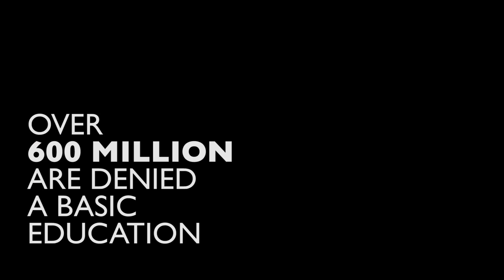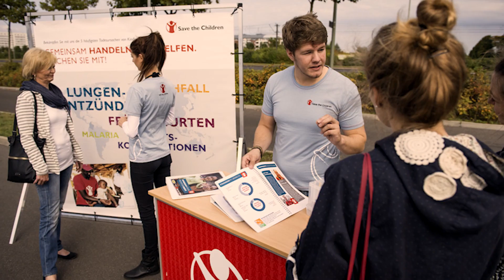Share Your Space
Share you vision - share your space. Be our partner.